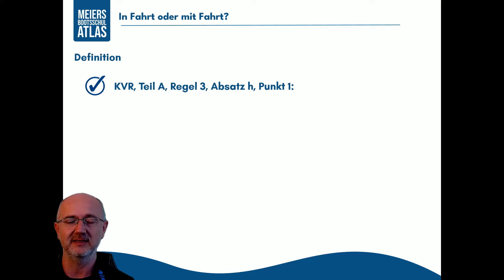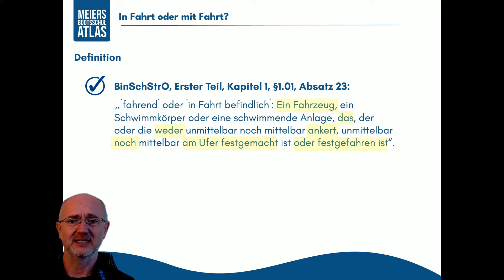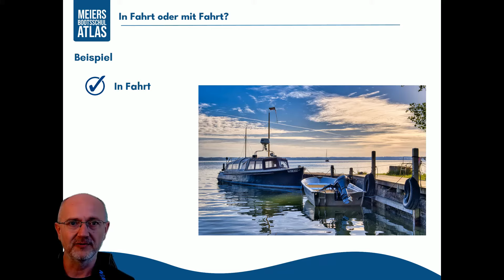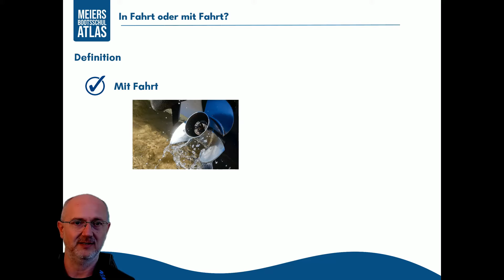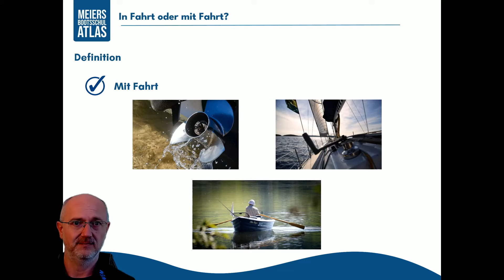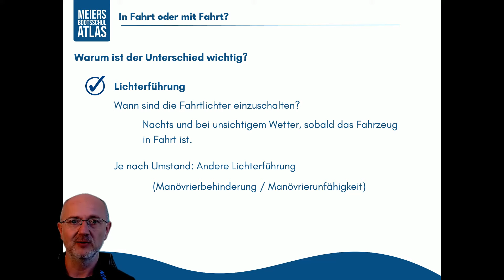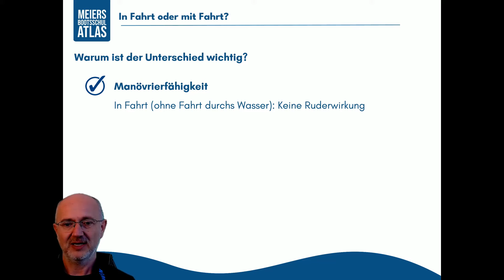In Fahrt oder mit Fahrt? [Lektion]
.. was ist der Unterschied zwischen "in Fahrt" und "mít Fahrt"? Unser kurzes Video erklärt es Dir.

Edit: Bei 4:36 muss es natürlich "unter 110m" heissen ;o)